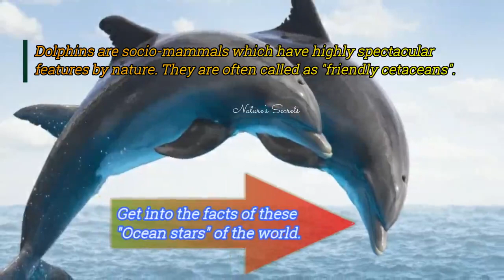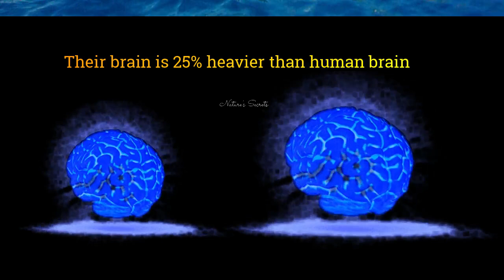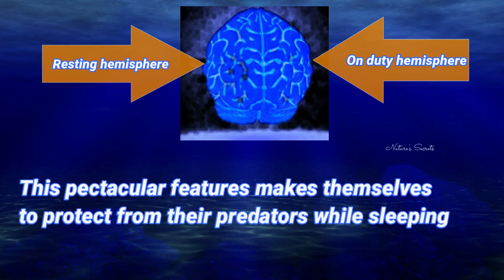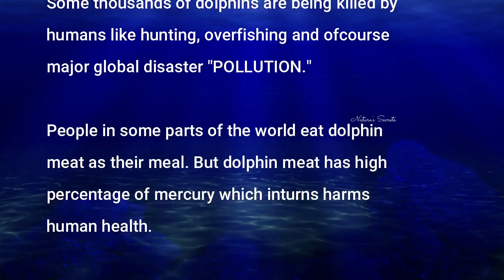Fantastic 10 facts of Dolphins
Hi everyone,
Check out famous 10 facts of the "DOLPHINS".
We hope that you enjoy the video about these Ocean stars as you will be amazed to know about their unbelievable features.

Image source : Google and Pixabay

Regards,
Nature's Secrets